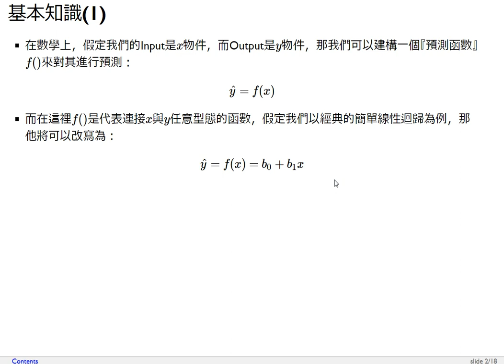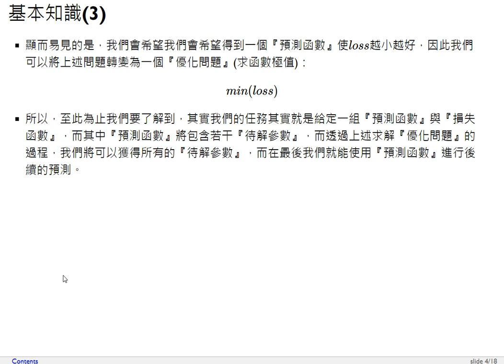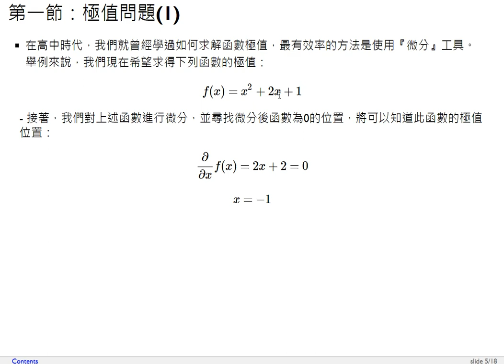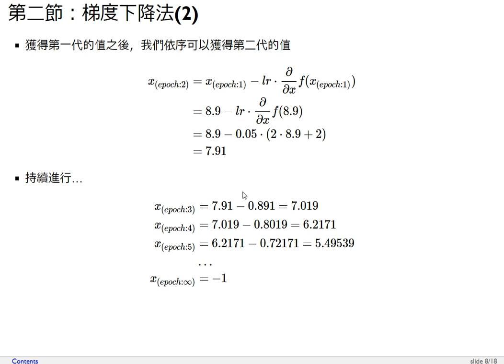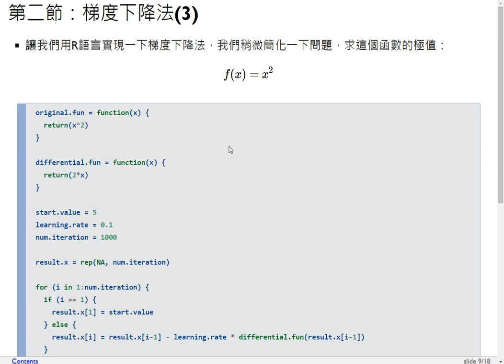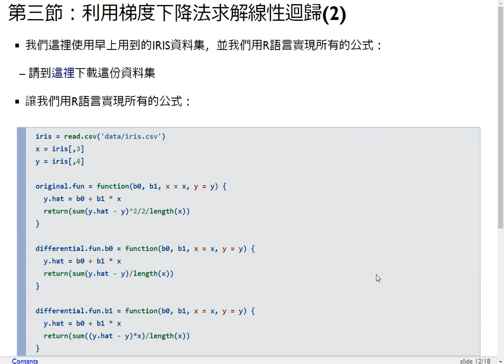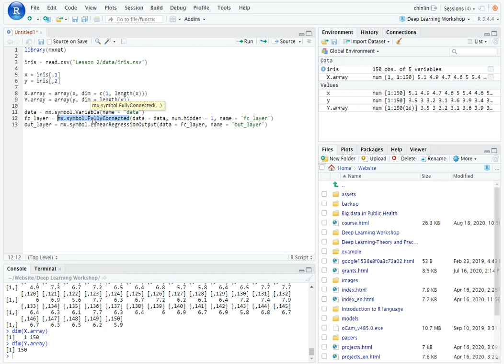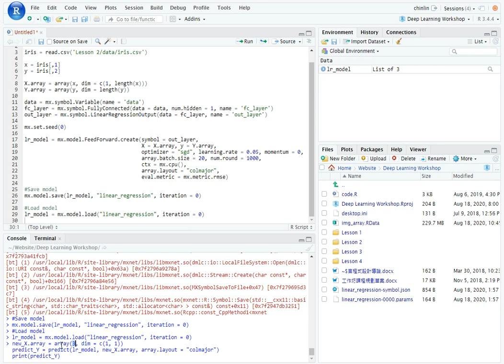人工智慧實務工作坊-第二課 深度學習基礎知識